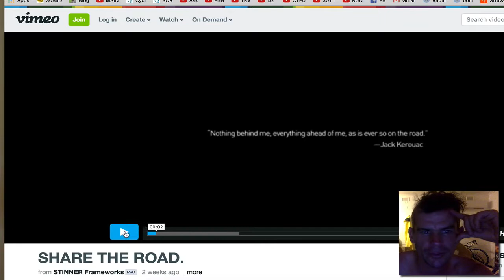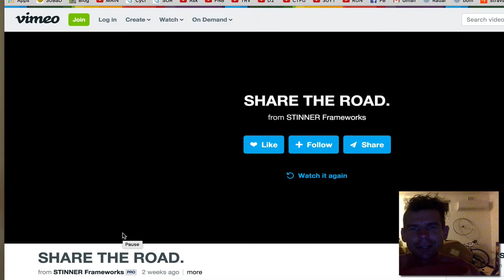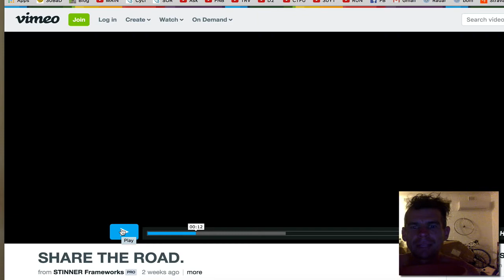CRAZY DOWNHILL ROAD RUN!